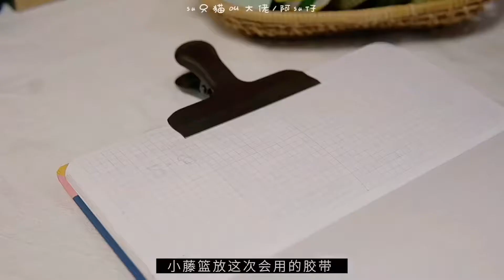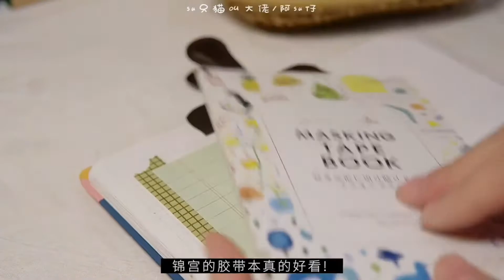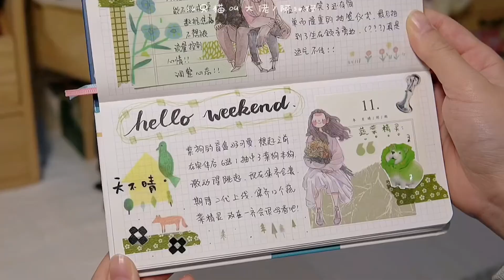【ASMR】Blindbox unboxing Vegetables Fairy |蔬菜精灵盲盒开箱 &手帐